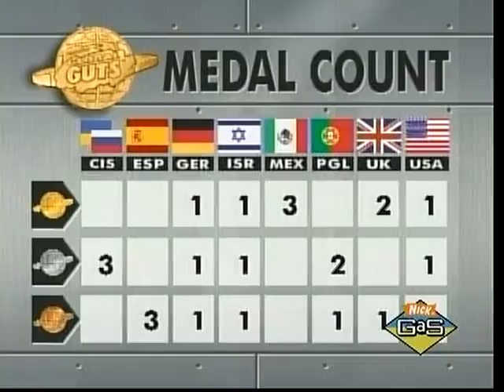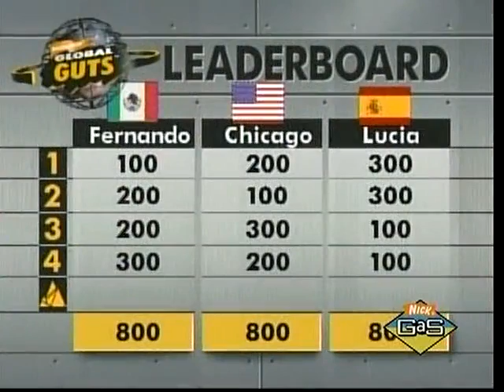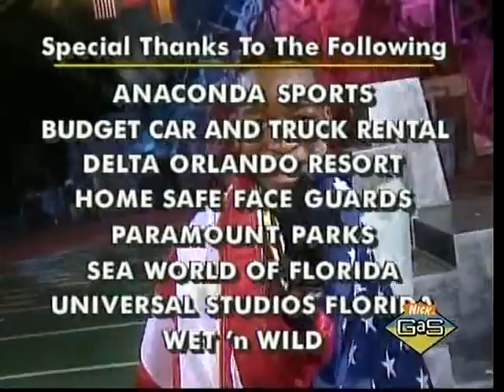Global Guts Episode 9: Fernando (Mexico) - Chicago (USA) - Lucia (Spain)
Nickelodeon Present:
Global Guts
international competition for kids in 1995. The kids is from country USA, United Kingdom, Mexico, Israel, Germany, Spain, Portugal, and C.I.S. (Commonwealth of Independent States, the country is Russia, Ukraine, Kazakhstan, Georgia, and Belarus).

Player:
Blue Team      :   Fernando "Hawk" Islas (Mexico).
Red Team       :   Chicago "The Dragon" Townsley (USA).
Purple Team  :   Lucía Martín "Hurricane" Rodríguez (Spain).